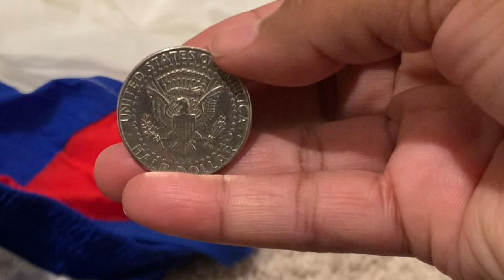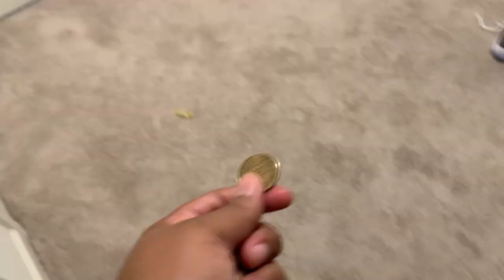"WHERE'S MY PANTS?!" NYE PRANK ON DADDY DAVID | *BONUS* VLOGMAS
Tasha is ALWAYS PRANKING and messing with people. it's almost like a giving "Love Language" for her LOL. Well today. Daddy Daddy is getting the "Love!"

Tasha's been cooped up in the room due to Covid and while trying not to go crazy and enjoying random spurts of energy, she's messing with the Family AT A DISTANCE.